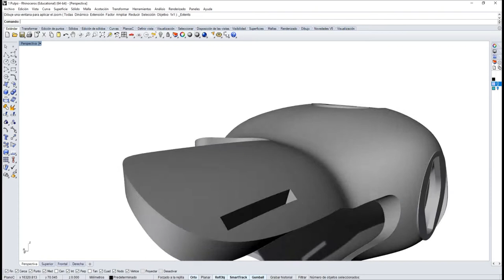SuperGiz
SuperGiz es un sistema de prótesis de brazo con anclaje universal que permite intercambiar gadgets para que niñas y niños con diversidad en sus extremidades superiores puedan realizar diferentes actividades, desde coger una cuchara hasta montar en bici o nadar. Se trata de un diseño de código abierto, basado en la impresión 3D y realizado en el Fablab de Medialab-Prado. Un diseño colaborativo en el que han participado sanitarios, ingenieros, diseñadores y los niños y sus familias.
SuperGiz es un proyecto desarrollado por el grupo de investigación Autofabricantes en colaboración con la empresa Nación Pirata y la fundación Rafa Puede.